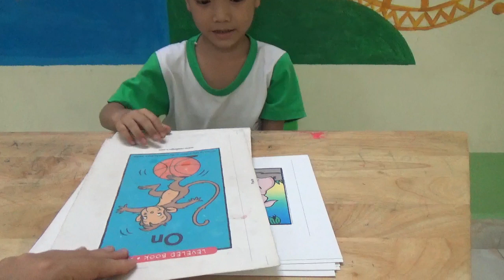K134 - ĐÌNH NAM - TEST 4